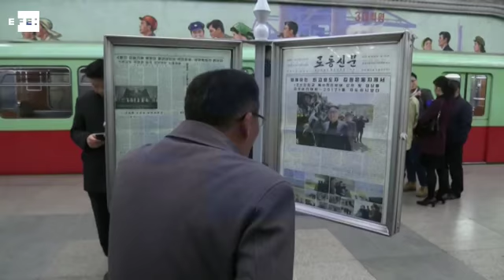Muere el estudiante estadounidense que cayó en coma preso en Corea del Norte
Pyongyang (Corea del Norte), 19 jun (EFE).-  El estudiante estadounidense Otto Warmbier, que estuvo preso en Corea del Norte durante más de un año y fue entregado la semana pasada en coma a su familia, falleció hoy en su Ohio natal, informó su familia.
CONTIENE IMÁGENES DE ARCHIVO CEDIDAS POR KCTV.